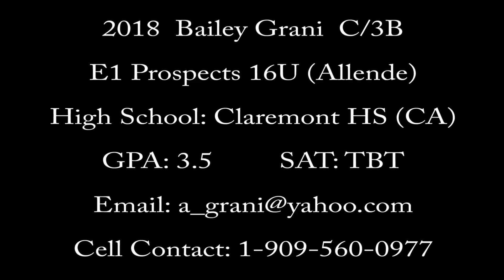2018 Bailey Grani C/3B ~ E1 Prospects 16U (Allende)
Fastpitch Prospect 2018 Bailey Grani C/3B